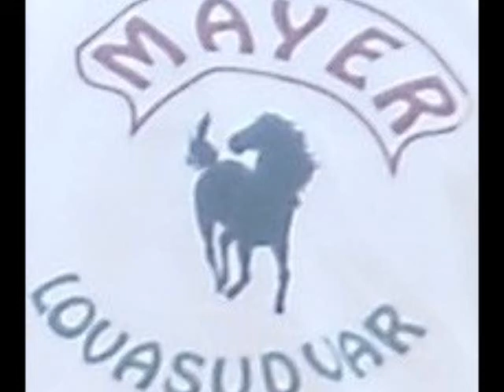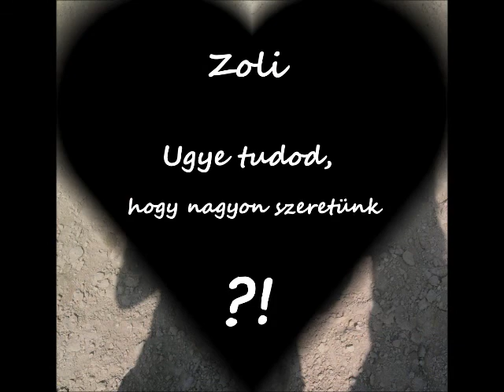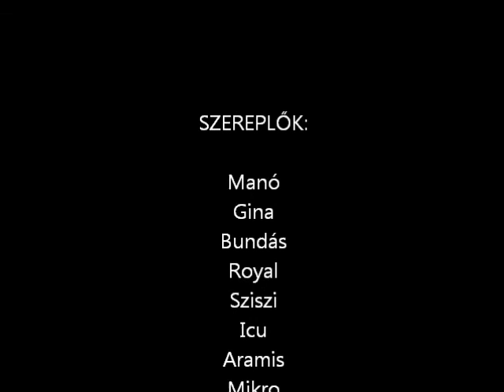Mayer Lovasudvar (L) 2011 Summer.